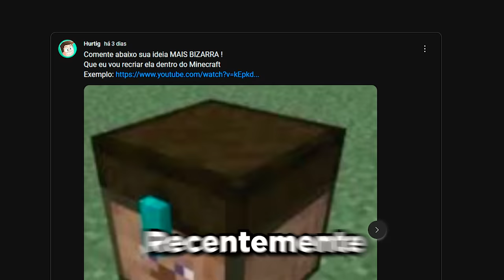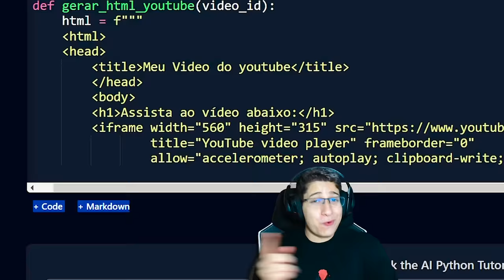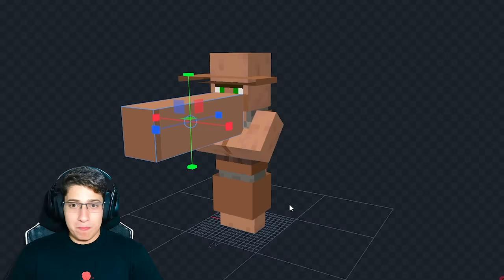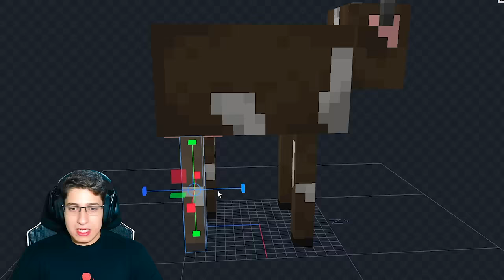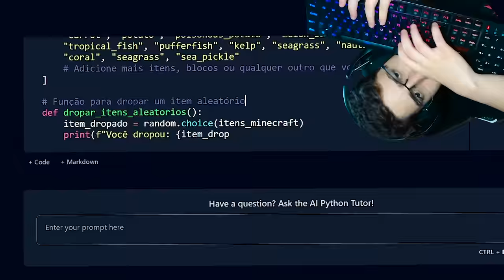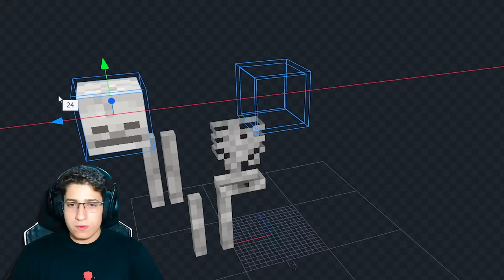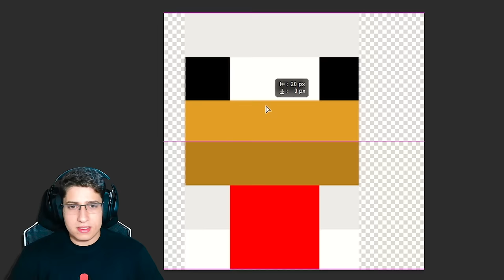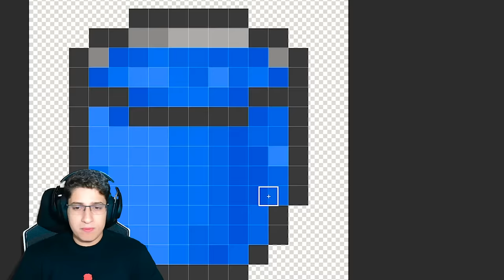Criei Ideias BIZARRAS dos Inscritos no Minecraft